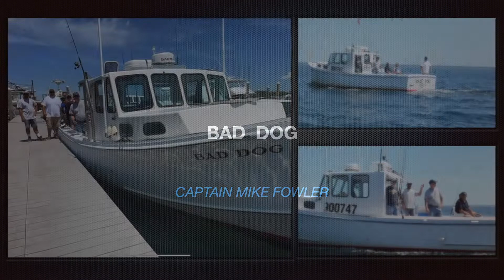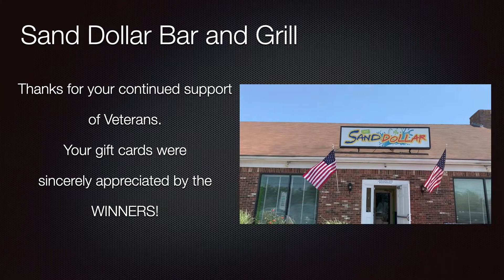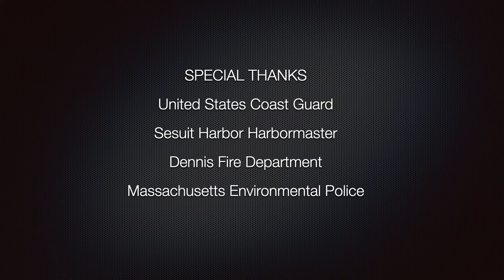Fishing4Vets 2021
An open invitation was extended to all US veterans to participate in a Striped Bass Fishing Tournament on Cape Cod Bay. Five Charter Boat Captains volunteered their services - boat, expertise, equipment, staff -  to provide these vets with a day to remember, catching plenty of fish and making new friends.

There are numerous people and organizations to thank including:
Subway Sandwich Shops
Sand Dollar Bar and Grill
Freedom Boat Club
Platinum Auto Services
Hyannis Golf Club
Sesuit Harbor Harbormaster
United States Coast Guard
Dennis Fire Department
Massachusetts Environmental Police
Big Nick’s Riders
Volunteers: Dean and Margie Melanson, Steve Kilroy, Dawn Roche, Michele Skolnik, Jake Crowell

And of course, the 5 Sesuit Harbor Charters:
Bad Dog
Janine B,
Grey Dolphin
First Light
Reel Grit